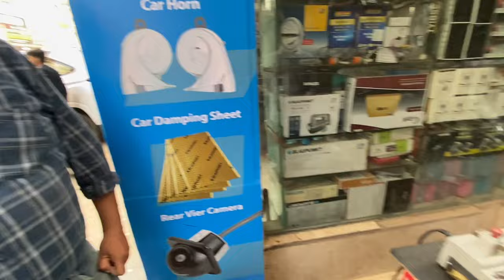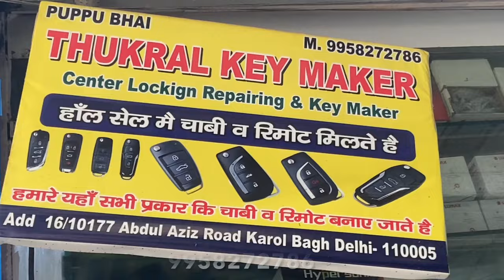Cheap Price मैं बनवाई Smart Flip key😍🔑Normal key Convert into Flip Key👌|Car key Programming🔥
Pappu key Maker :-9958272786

1)cars modification.
2)low and high segment cars review.
3)full audio setup review.about Interiors, exteriors, features, ride and handling etc.
4)Guys agar ap apni car hamare channel par review karana chahte hain.To hame mail karain.